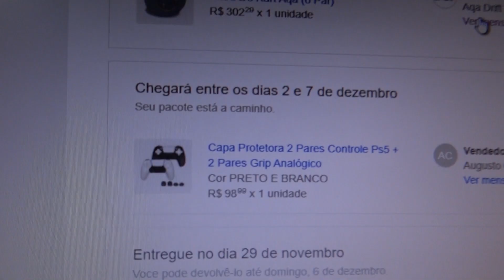CAPA NO DUALSENSE (PS5) DEIXA O CONTROLE RUIM?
Precisando de games, consoles e acessórios? Brota lá na GameFlip Store!